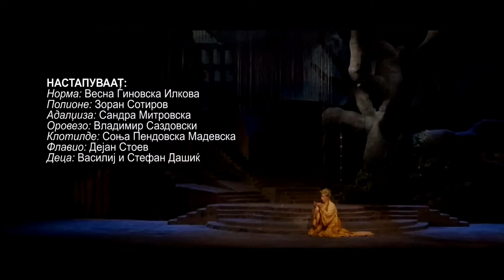„НОРМА“ – ВИНЧЕНЦО БЕЛИНИ (21.10.2022)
Диригент: Иван Еминовиќ
Режисер: Ренато Бонајуто (Италија)
Асс.режисер: Тереза Гаргано (Италија)
Сценограф и Костимограф: Флавио Арбети (Италија)
Коавтор на костимите: Марија Пупучевска
Хор-мајстор: Ѓурѓица Дашиќ
Асс.режисер: Tрајко Јордановски, Љупка Јакимовска
Асс.диригент:Катерина Стојковска
Асс.костимограф: Ангела Богеска
Концерт–мајстор:
Вокал тренер: Пелагија Чернева Панајотова
Корепетитори: Елена Сиљаноска, Јанинка Невчева, Андреја Наунов, Јордан Петрушевски\
Инспициенти: Љупчо Полизов, Драган Костадиновиќ, Марко Павлевски
Суфлери: Невена Георгиева

Настапуваат:
Норма: Весна Ѓиновска Илкова
Полионе: Зоран Сотиров
Адалџиза: Сандра Митровска
Оровезо: Владимир Саздовски
Клотилде: Соња Пендовска Мадевска
Флавио: Дејан Стоев
Деца: Василиј и Стефан Дашиќ

Настапуваат хорот и оркестарот на Националната опера и балет